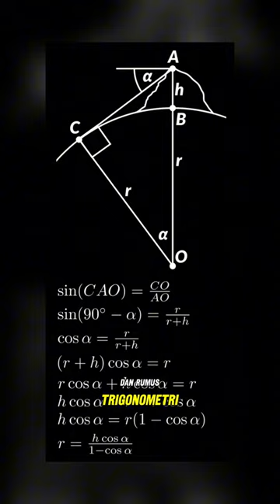Penemu Genius: Ilmuwan Muslim Menemukan Fakta Mengejutkan tentang Bumi!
Al-Biruni, ilmuwan Muslim, membuktikan Bumi bulat dengan presisi menggunakan astrolabe dan trigonometri. Pengukurannya mendekati nilai modern, menunjukkan keunggulan pengetahuan pada masanya.